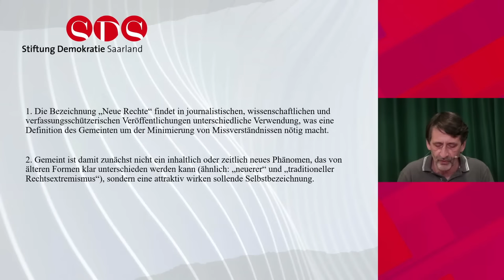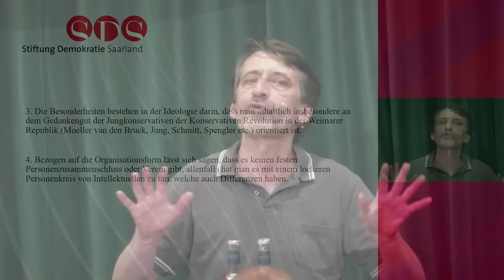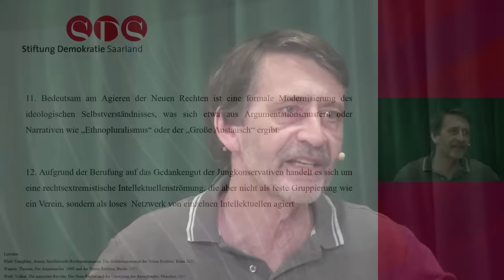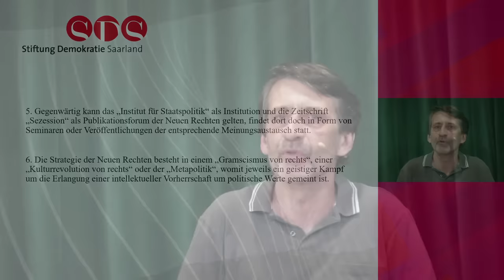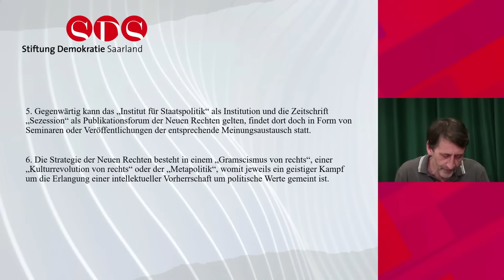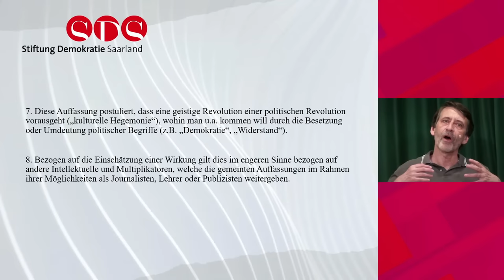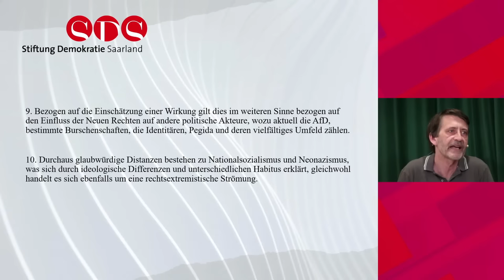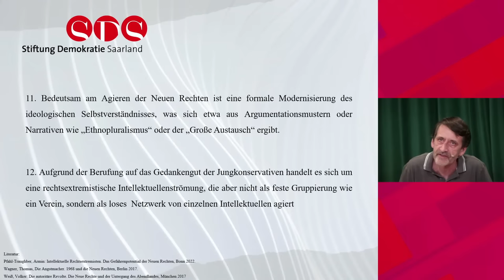Die Neue Rechte: ideologische Auffassungen & politische Wirkungen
Die Bedrohung einer Demokratie durch Extremismus erfolgt nicht nur durch Gewalttaten oder Wahlkandidaturen. Es kann auch durch einschlägige intellektuelle Diskurse eine schrittweise Delegitimierung demokratischer Normen und Regeln geben. Dies beabsichtigten aktuell rechtsextre-mistische Intellektuelle, die mit der Bezeichnung Neue Rechte begrifflich erfasst werden. Der Vortrag richtet daher den Fokus auf deren ideengeschichtliche Klassiker und ideologische Positionen, die diese auf eine politische „Umwälzung" gerichtete Zielsetzung deutlich machen. Die Akteure der Neuen Rechten haben mit dem Institut für Staatspolitik, mit Theoriezeitschrift und Verlag ein organisatorisches Zentrum gefunden. Schon längst haben sie die Seminarräume verlassen und wollen dem seit Mitte der 2010er Jahre ausgemachten „Rechtsruck" auch ihr Profil aufdrücken. Welche Einflüsse über die beabsichtigte „Kulturrevolution von rechts" hinaus bestehen, wird dazu auch anhand der politischen Wirkung verdeutlicht.

Teil der Reihe "Radikale BrandstifterInnen"
Gezündelt wird in unserer Gesellschaft an vielen Stellen, nicht zuletzt tun dies am rechten Rand Populisten, radikal Konservative und Rechtsextremisten. Doch warum durchdringen ihre Botschaften zusehends immer mehr die gesellschaftliche Mitte? Auf welche Weise geschieht dies? Und welche Gefahr erwächst daraus für unsere liberale Demokratie? Diesen und weiteren Fragen werden die ReferentInnen in unserem dritten Themenschwerpunkt auf den Grund gehen.

Prof. Dr. phil. Armin Pfahl-Traughber
geb. 1963, Politikwissenschaftler und Soziologe, ist hauptamtlich Lehrender an der Hochschule des Bundes für öffentliche Verwaltung in Brühl. Bereits in den 1990er Jahren wies er in seinem Buch „Konservative Revolution und Neue Rechte" auf das gemeinte Phänomen hin. In seinem neuen Buch „Intellektuelle Rechtsextremisten. Das Gefahrenpotential der Neuen Rechten" wurden diese Untersuchungen fortgesetzt. Pfahl-Traughber schreibt zum Thema regelmäßig, u.a. im Internetportal Endstation rechts. Zusammen mit Hendrik Hansen gibt er das „Jahrbuch für Extremismus- und Terrorismusforschung" an der Hochschule des Bundes heraus.

Politische Akademie
Europaallee 18
66113 Saarbrücken